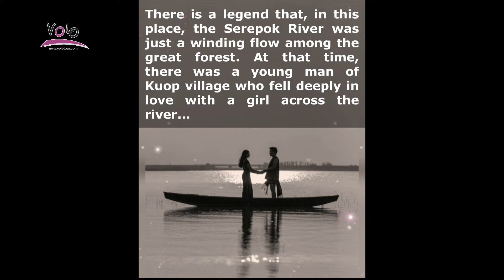Dray Nur Waterfall and Dray Sap Waterfall - Central Highlands Love Song!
There is a legend that, in this place, the Serepok River was just a winding flow among the great forest. At that time, there was a young man of Kuop village who fell deeply in love with a girl across the river. But they are the children of two clans with long-standing enmity, their love is not accepted.
Suffering from hopeless love, on a moonlit night, a couple threw themselves into the river to hope to be together forever. That night, the sky and earth suddenly darkened, storms arose, the river water boiled, billowed, the mountains and forests roared.
The next morning, people saw that the Serepok River split into two streams, divided into two directions, dividing the way back and forth between two families and two villages. Those two tributaries are named: Krong Ana River (Female River) giving birth to Dray Nur Waterfall (also known as Wife Waterfall), and Krong No River (Male River) giving birth to Dray Sap Waterfall (also known as Husband Waterfall).
Sound source: Tình Ca Tây Nguyên Beat
Musician: Hoàng Vân
Beat: Nguyễn Bốn